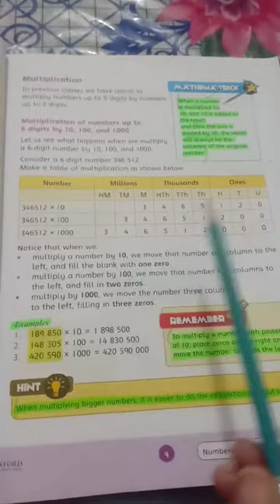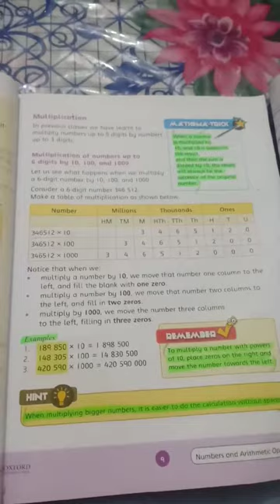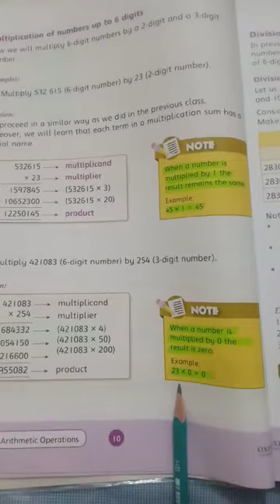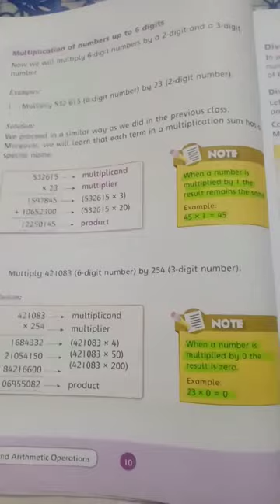Math |class 5|lecture 6|17th July 20